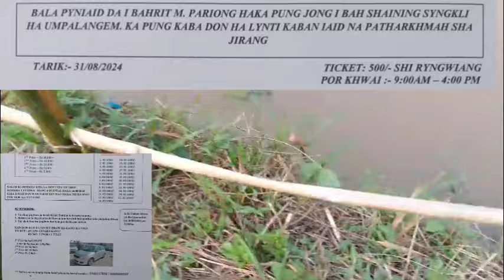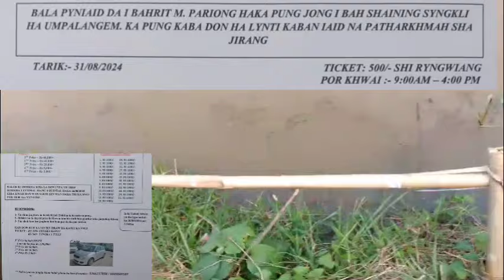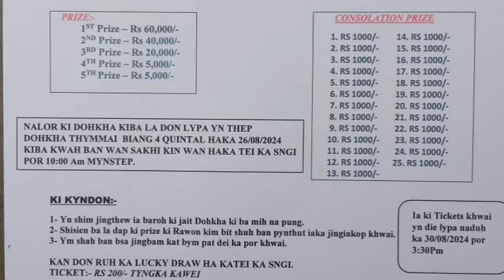SA kumne ka jing jia ha-UMPALAGEM: HANGNE RUH DANG DUNA KIBA LEIT BUH JAKA